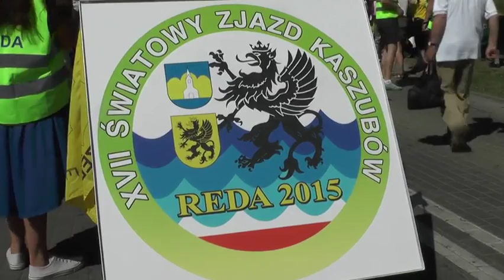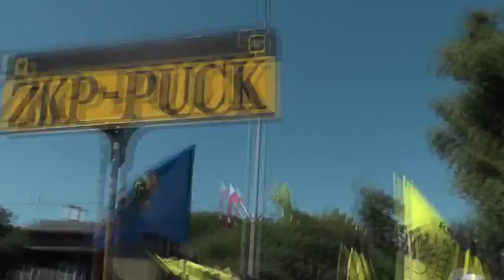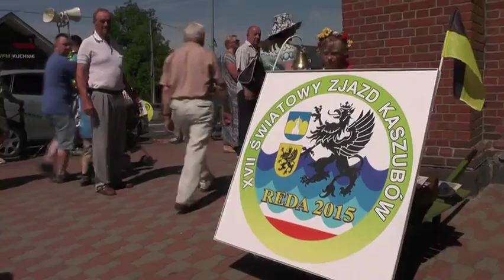XVII Światowy Zjazd Kaszubów w Redzie